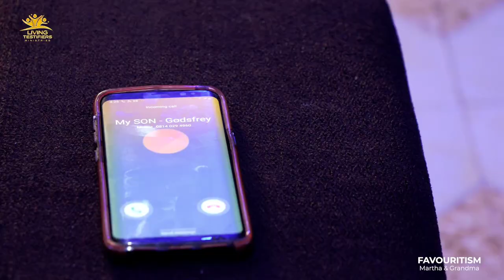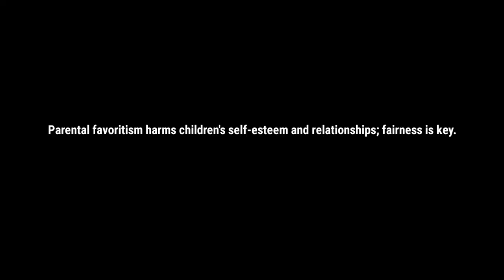FAVORITISM || MARTHA & GRANDMA || SHORT MOVIE || CHRISTIAN DRAMA || LIVING TESTIFIERS MOVIES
Parental favoritism can have a lasting impact on children's self-esteem and relationships. While parents may not intend to show favoritism, children may still perceive it, leading to negative outcomes straining sibling relationships. Recognizing and addressing these feelings is crucial.
》Join us for a thought-provoking journey into the impact of parental favoritism and the importance of fairness and self-empowerment.
Bible 📚 》Leviticus 19:15
"Do not pervert justice; do not show partiality to the poor or favoritism to the great, but judge your neighbor fairly."

God Bless You, and always Stay Joyful!